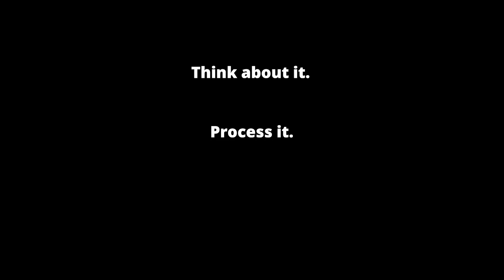Set the One Deadline that Actually Gets Results | "THE PROMPT" Episode 103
14 October 2019.  Deadlines can help you — or kill you (by destroying your self-esteem when you miss them). Here's the one deadline that matters.

This is THE DAILY PROMPT -- a vlog/series on screenwriting, storytelling, and creativity that follows an indie producer as he attempts to build an independent film studio.

In this episode, Jeff pulls an insight from his years of direct one-on-one experience with over 1200 writers. When he realized that fewer than 5% of writers (way fewer, by the way) would ever actually DO anything with his teachings, he started to use the DEADLINE as a way to shine a light on how serious writers really were. Today, he's going to challenge YOU to identify a very specific target and set a very simple deadline to achieve it. Further, he'll show you how to set the kind of deadline that actually gets results, and what kind of deadline is likely to send you into a tailspin (and why).

This exercise asks you to post something to the comments section. It'll be interesting to see how many views we get versus how many comments. This video might just prove its point without looking any further.

— — — PLEASE PARTICIPATE — — —

— — — NEW HERE? — — —

If this is the first DAILY PROMPT you've seen, you might be interested in HOW TO WATCH THIS SERIES:

You can also start at Episode 001 for full context.

— — — ALSO — — —

When you're done, don't just watch the next episode or video recommended to you. Use the PROMPT and TAKE ACTION.